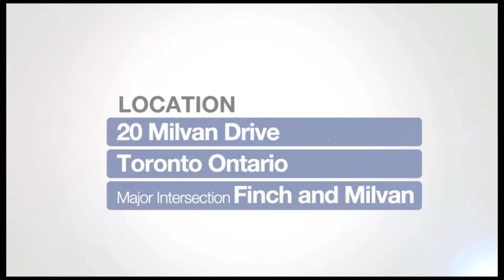You can change the result MIracle Arena - Canada